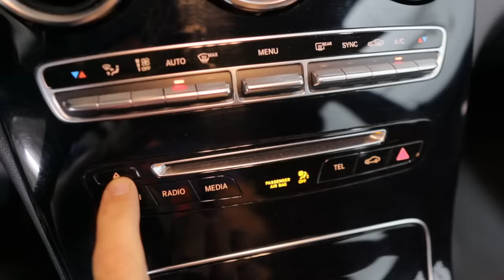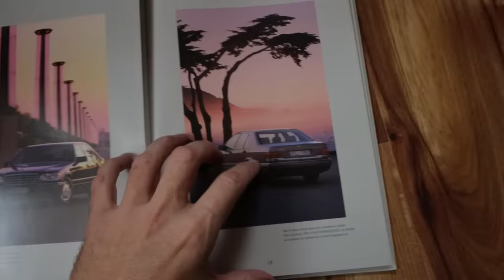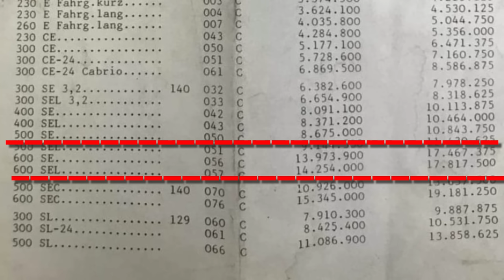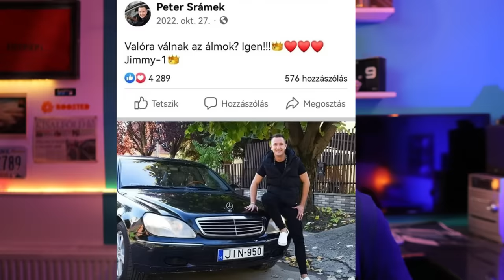Zámbó Jimmy és az AUTÓK_milyenek voltak és mi lett a Király verdáival?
Mennyire valósághű a KIRÁLY autós szemmel? Milyen autói voltak Jimmynek, mi lett velük? Kinél van a JIMMY-1 ? ❗Legyél csatornatag! ❗Előbb látod a videót és a TITKOS posztokat!

Források:
Tóth Krisztián: "Zámbó Jimmy testőre voltam"
Árpa Attila: "Ha én ezt a Klubról egyszer elmesélem"
Saját emlékeim a Király idejéből